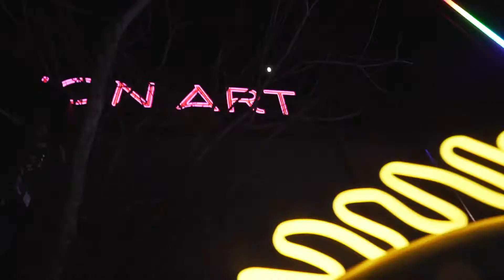Surreal Sea 2019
Media courtesty of Jon Scott